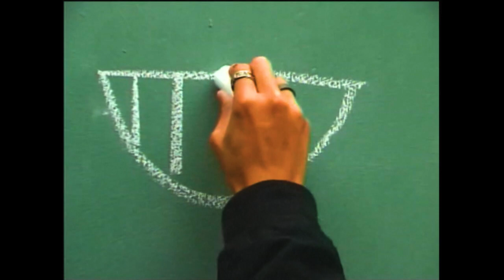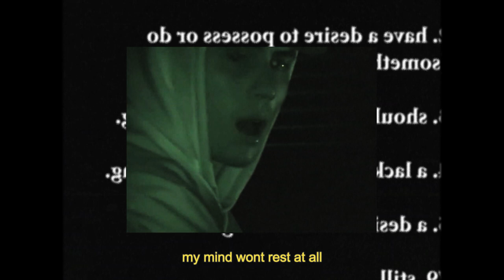Frazier Blue - Cryboy (Official Music Video)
Video Credit © :  Frazier Blue